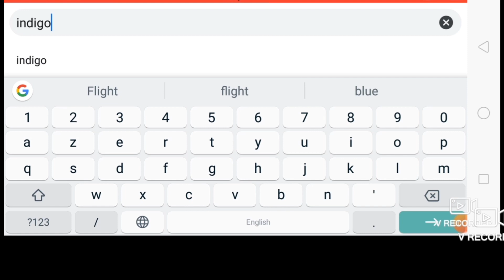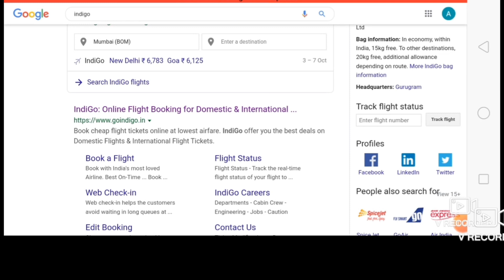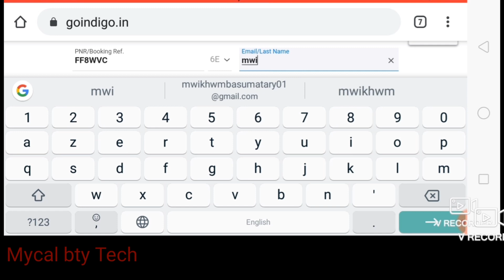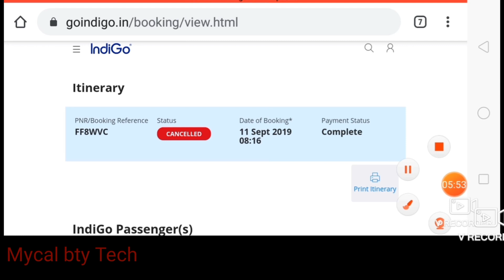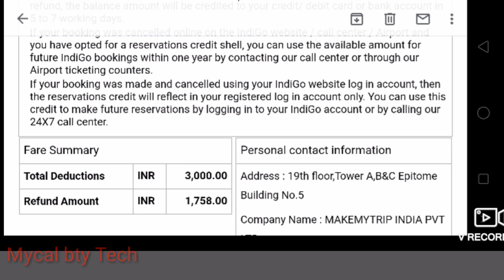How To Cancel IndiGo Flight Ticket | [Hindi] Online Flight Tickets cancellation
Doston is video me bataya hai ki kaise Indigo Flight ticket ko asani se Cancel kar sakte hai. Agar Aap Online Indigo Ticket book Kiya ho aur Aap kisi problem ke wajai cancel karna par Raha to ye video Aap ke liye bana hen, Video pura dekhna dosto aur atchi lage to like aur mera channel me Naya hai to subscribe kar dijiye.